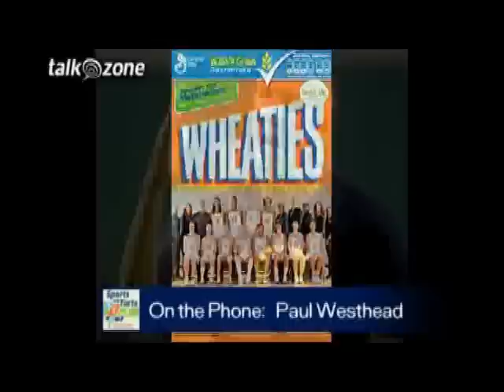Paul Westhead.wmv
Paul Westhead has won a championship in both the NBA and the WNBA, and he discusses some of the differences in coaching men and women. We then talk about the success of his "Paul Ball" style of offense, the NBA Playoffs, and the MJ vs. LeBron debate all on Sports & Torts with hosts Elliott Harris and David Spada.